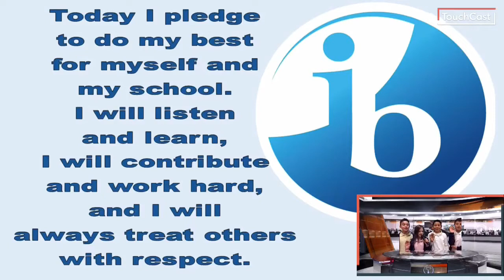Otter Morning News 3/28